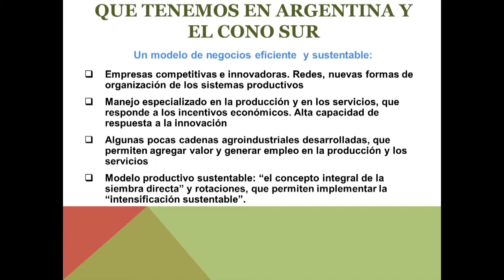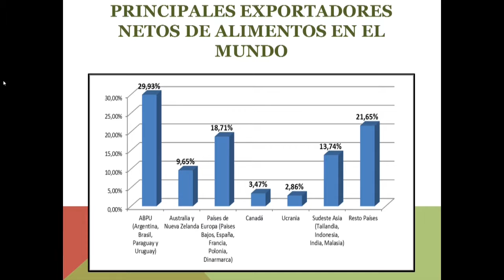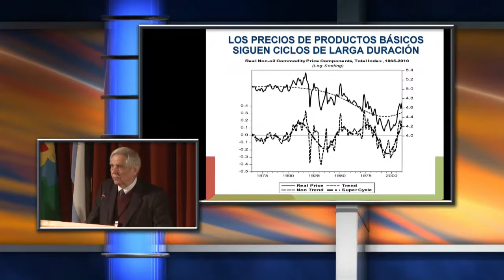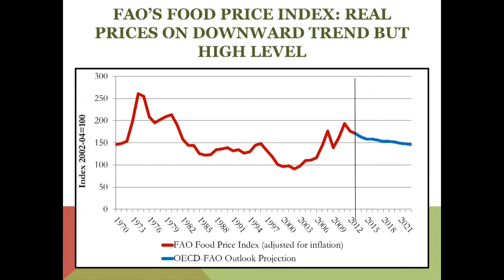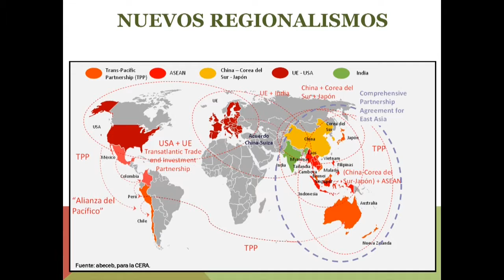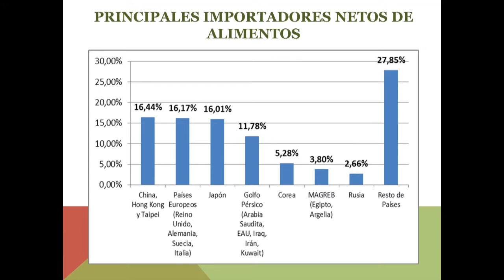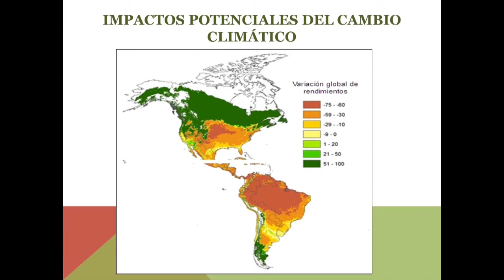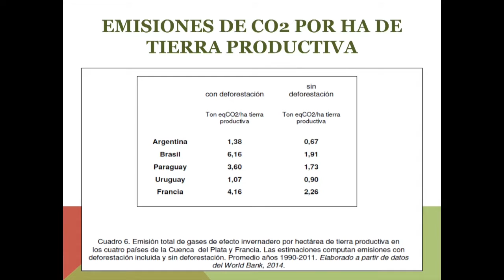Argentina Visión 2020-40 Bloque 2 - Martín Piñeiro